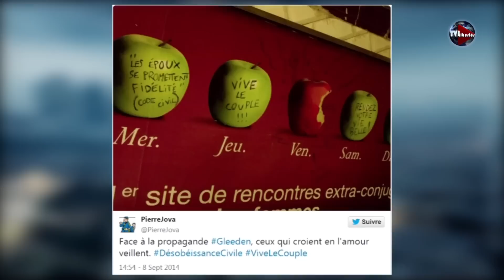Gleeden ou le business de l'infidélité